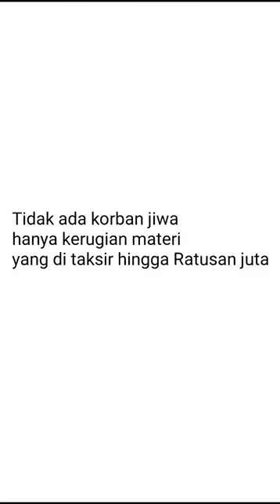KEBAKARAN Dekat Markas Slank 🔥🔥🔥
Telah terjadi kebakaran dekat markas Grup Musik Ternama Slank penyebab belum di pastikan